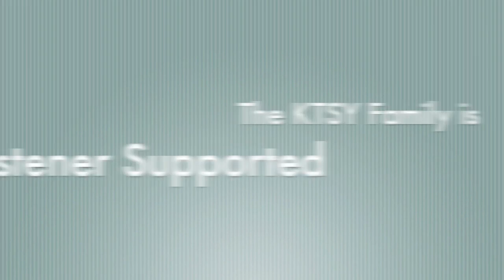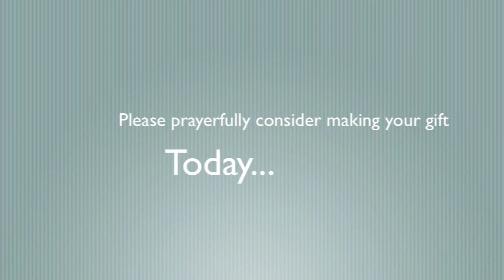KTSY Family Stories - Stephanie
Stephanie shares how much Christian radio meant to her as a young mom.